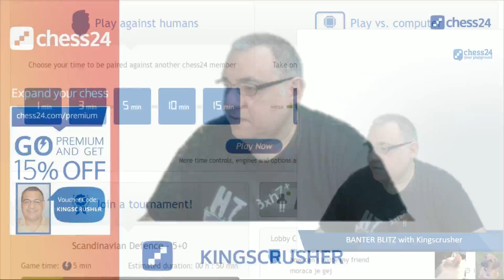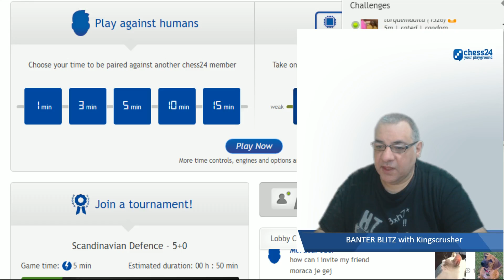Kingscrusher Banter Blitz Chess January 5, 2020